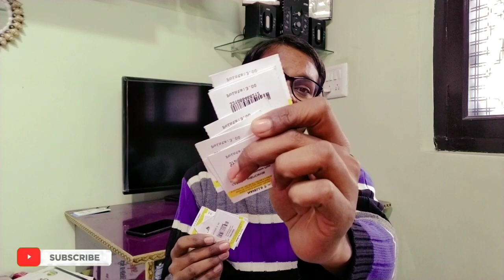Havells E - Plus Android application & Registration All Solution Electrician Coupan Code Redemption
Hello friends in this video all Solution for Havells E - Plus Registration and so on.

आप हमारे चैनल पर आये हैं तो‌ कुछ सीख  के जरूर जाना और नमी नमी टेक्नोलॉजी से भरपूर विडियो देखने को मिलेगी

Gas Store
Save Gas
Make power of split A/C
Helo Friends
carryminati
carry video
carry minati
video by carry minati
carryminati earning
earning with carry minati
earning today
carry load
zoom app
video calling
zoomapp
videocall
tab repair Havellseplus
water tab
tanki pani ki
repair water tank
caaryminatidelete video
delete video earning
delete video earning
best way to earning
give offer
12lack earning
viral video
viralcarryminati
paytm block
monetize after earning
video on my YouTube
earning with monetize enable
paytm
paytm unblock
you tube video monetize on
monetizevideo
how to monetize
rakshabandhan
sevaiya at home
with machine
jabe on rakshabandhan
sivaya at rakshabandhan
friendship day
friendshipday2020
goodfriendship
bestfriendship
unicfriendship
video monetize on you tube
YouTubemonetize